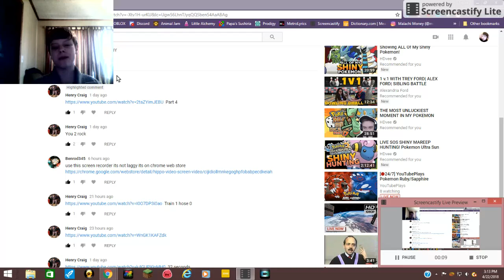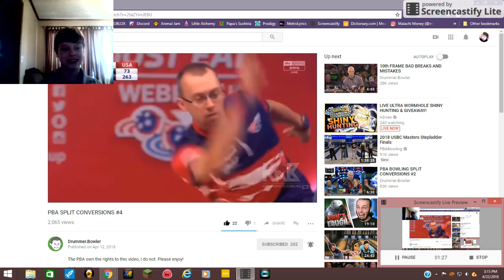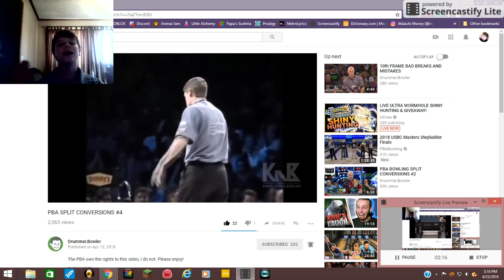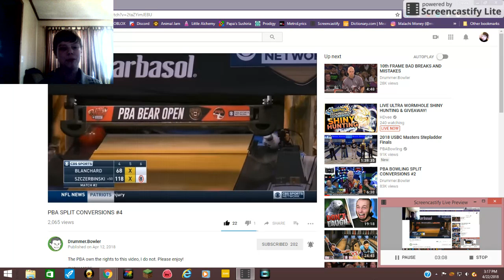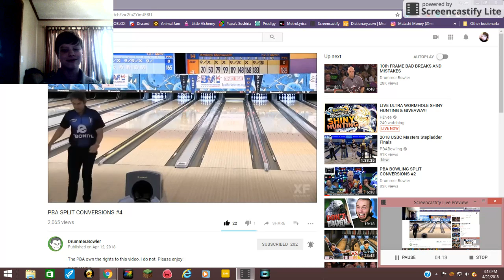Reacting to "PBA SPLIT CONVERSIONS #4" by Drummer.Bowler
Great splits, great music!